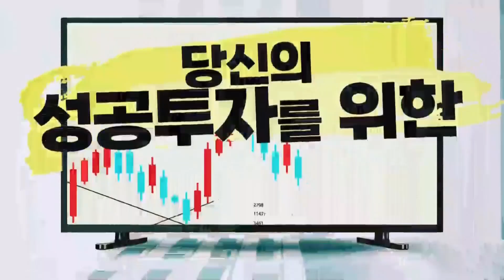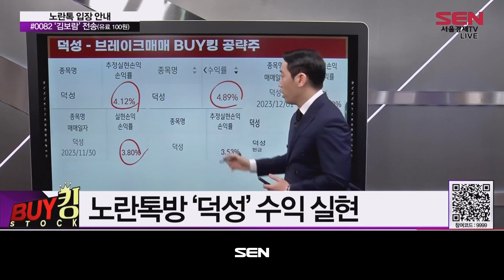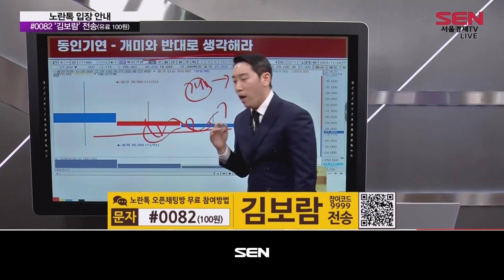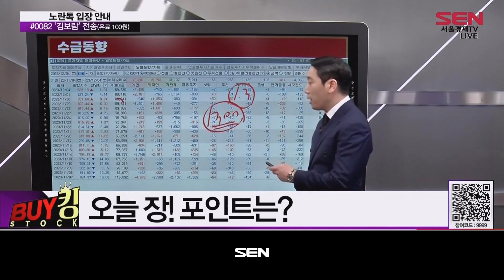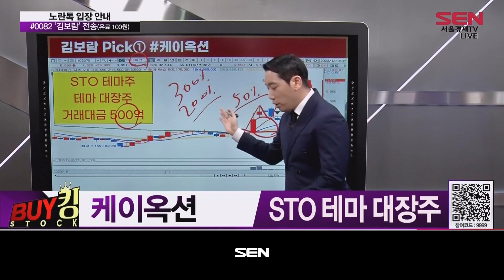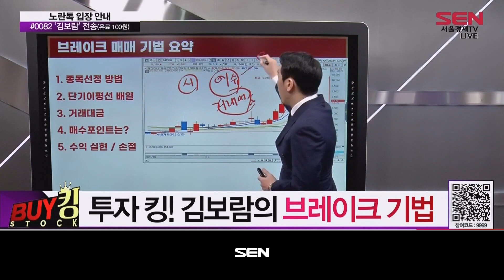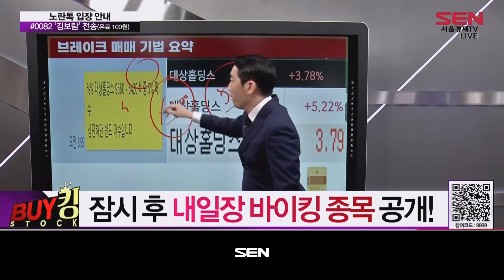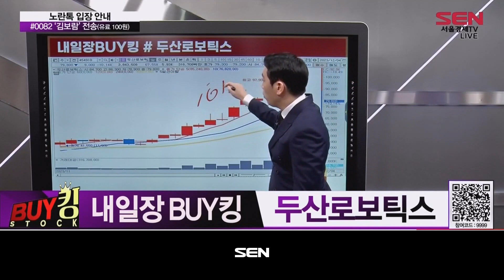BUY킹스탁_31회_20231204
(출연자: 김보람)

비트코인 5,000만 원 돌파!
미술품 토큰증권(STO) 시장 꽃 필까?
에코프로비엠, 실적 추정치 변경 X

* 케이옥션
STO 테마 대장주
STO 시장 개화 기대감에 급등
대장주 VS 후발주, 차이는?

비트코인 테마 대장주
비트코인 5,000만 원 돌파에 급등
STO 테마주와의 차이점은?

* 대상우
한동훈 테마 열풍
대상홀딩스우 매매정지에 대상우上
고점, 멀지 않았다!

- 주식, 잘 파는 기술! SELL킹
‘브레이크 매매기법’이란?
브레이크 매매기법! 수익 현황은?

- 오늘의 BUY킹
* 두산로보틱스
로봇 테마 대장주
잠깐의 조정? VS 하락의 시작?
두산로보틱스 주가 향방은?

"BUY킹스탁" 방송 시간 : 매주 월-금 오후 5시~6시